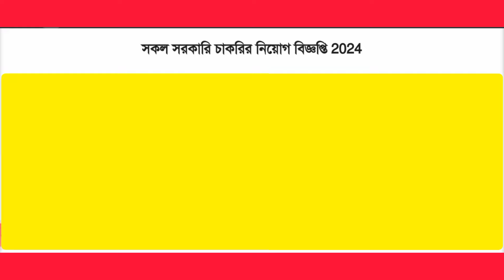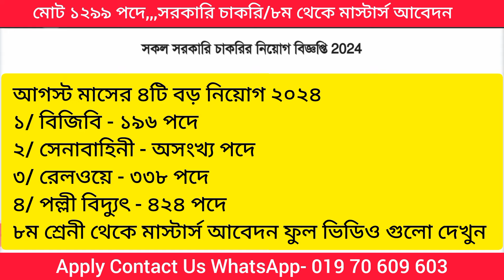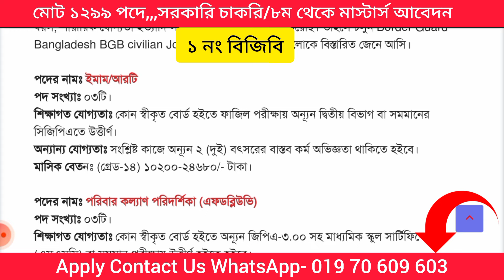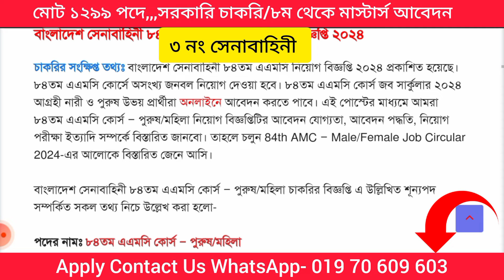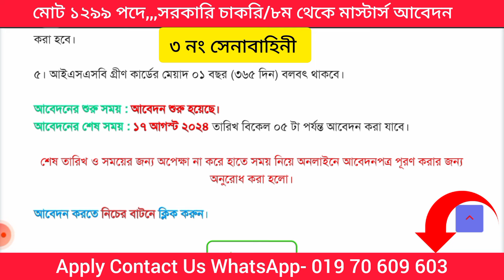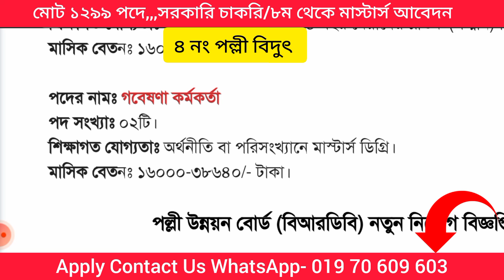১২৯৯ পদে/৮ম থেকে মাস্টার্স পাসে/আগস্ট মাসের সরকারি সর্বোচ্চ বিশাল ৪টি নতুন বিজ্ঞপ্তি ২০২৪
Address- Dhaka.